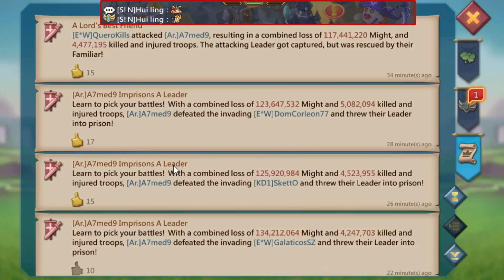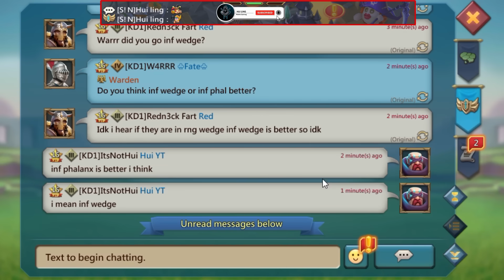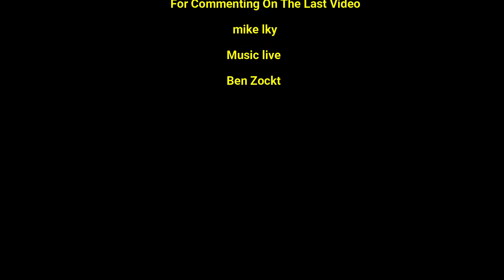Lords Mobile - A7med9 Emperor zeroed. When KD1 around no one is safe. Not even The Supreme Emperor